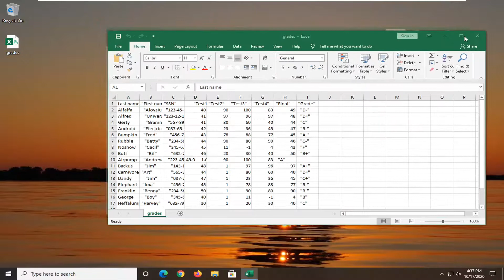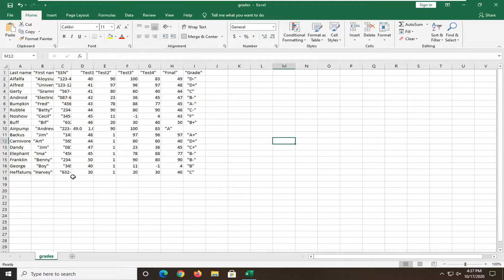Import Csv File Into Excel 2019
The CSV file extension appears on text documents that contain comma-separated values. Like spreadsheet data, each line in a CSV file separates into individual values that correspond with the cells in a worksheet row. CSV files use commas to show the divisions between values and carriage returns to mark the ends of lines. One way to turn a CSV file into a Microsoft Excel spreadsheet is to open the document in Excel, but with this method you won't see the text-import wizard that allows you to specify how Excel should interpret text files. Overcome these problems and turn multiple CSV files into a single Excel worksheet.

You can also import time-series data in a comma separated format (.csv) or data separated by blank spaces, using the same procedure with the "Time Series Wizard". This plug-in is in a development stage; check the plug-ins web page for updates.

If you created a CSV file in another program, you can still open it as an Excel workbook in the usual way by using the Open command.

Note. Opening the CSV file in Excel does not change the file format. In other words, this won't convert your CSV file to Excel's .xls or .xlsx , the file will retain the original .csv (or .txt) extension.